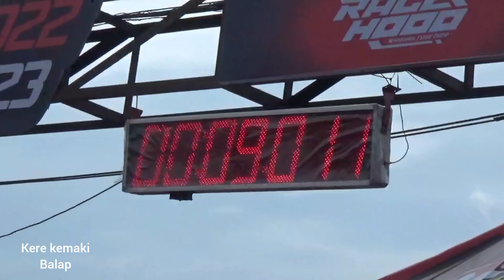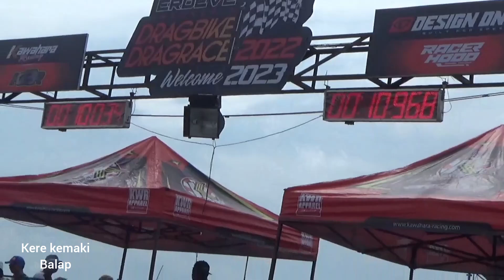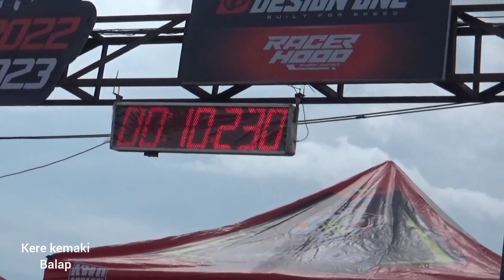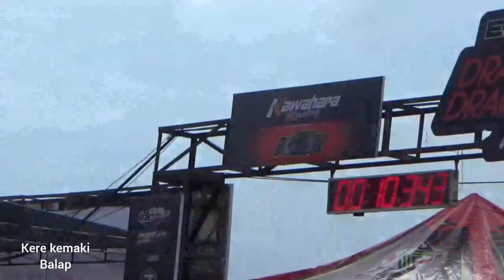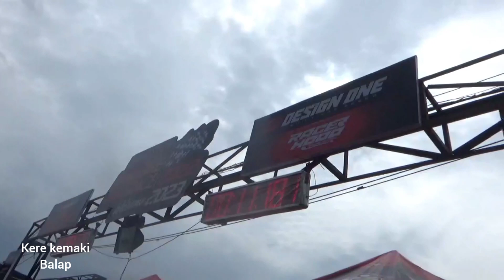PERANG 8 DETIK FFA 250CC VESPA DRAG BIKE ERDEVE LANUD GADING WONOSARI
FULL RACE DRAG BIKE ERDEVE 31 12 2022 FFA VESPA 250 CC LANUD GADING WONOSARI